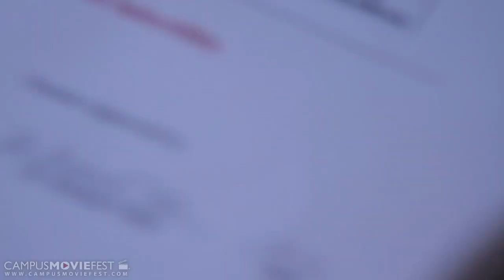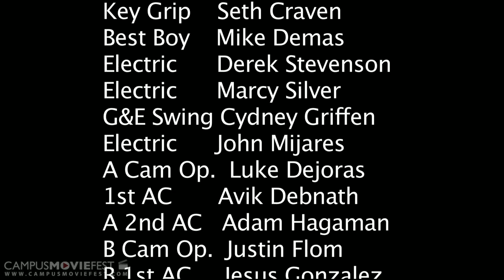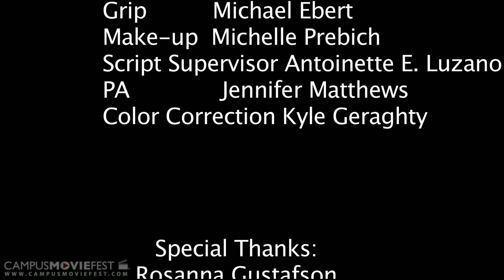The Call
A woman must decide between two suitors. She envisions the future with both men. Which future does she want?

Created by Cesare Zavattini at California State University, Long Beach in 2011 as part of Campus MovieFest, the world's largest student film festival.

The Call Cast & Crew :
Seth Gustafson - Captain
with
Kyle Geraghty- DP
Bryce Marrero- Writer, Producer